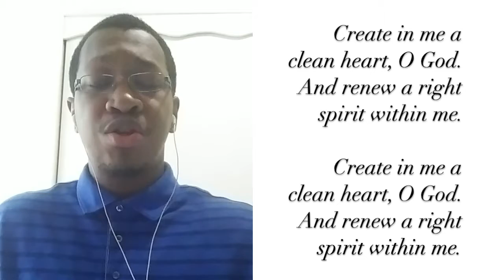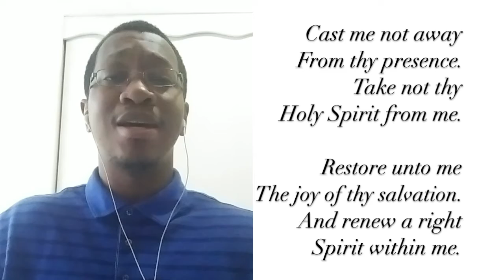Create in Me A Clean Heart - Ricky Brackett